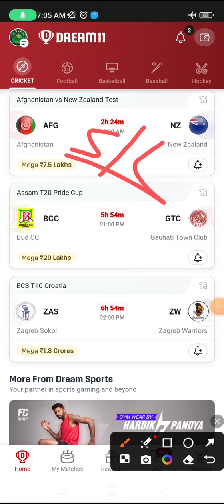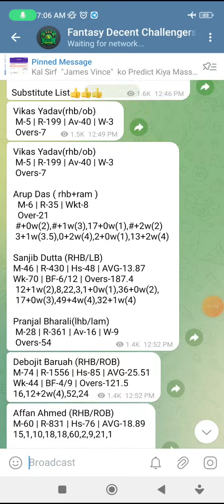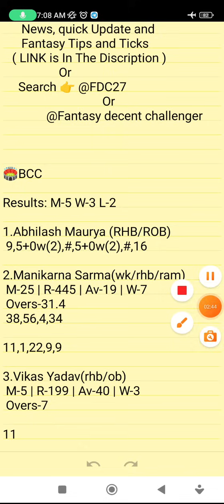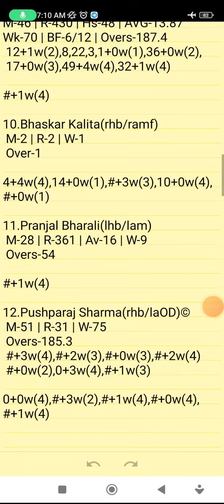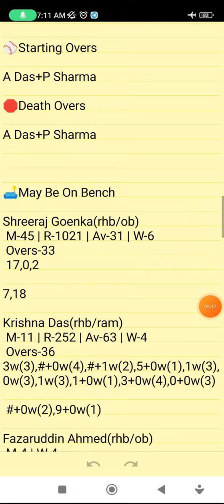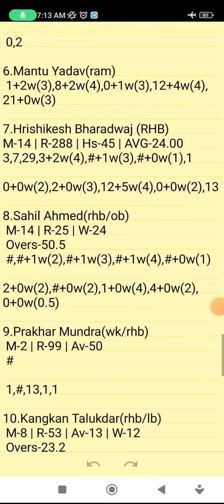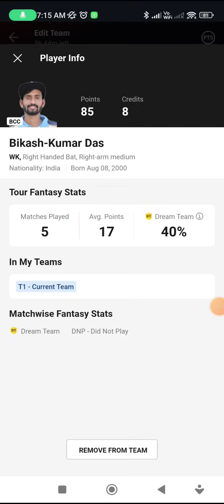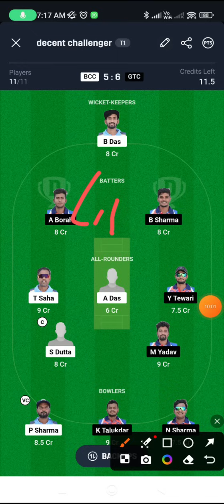BCC VS GTC | BCC VS GTC DREAM11 TEAM PREDICTION | ASSAM T20 PRIDE CUP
Refer Code👉FDC27

      Own Risk "